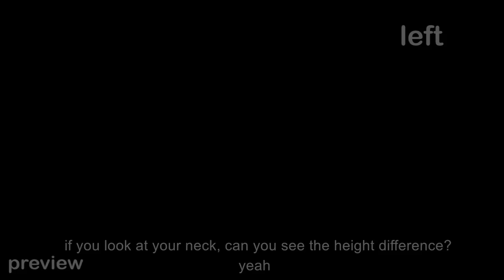ASMR I got my JAWLINE fixed in Japan, Soft spoken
Today I got Jawline Fixed in Japan! This treatment is good for face lifting, anti aging, face massage, bone structure, etc. I know some people have uneven face or some part of their face. So, I recommend trying this treatment at least once. You will notice the difference in your face, chin and you won't have loose skin after getting this done. Especially in Japan, there is many good places like this where you can enjoy relaxing massage, facial and bone fixing procedures.
I will leave all the info about this place here:
Salon name: "Well Balance"
Address: 1-24-7 Shibuya, Shibuya-ku, Tokyo Shibuya Flat Building 7A

Have a sweet dreams!